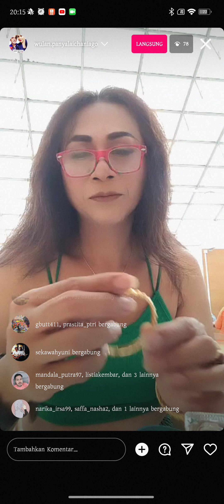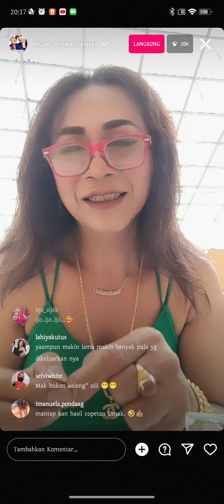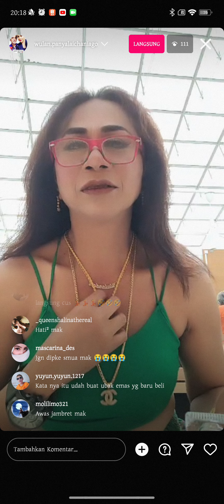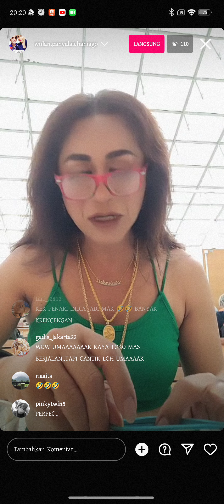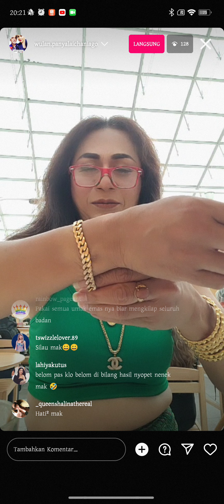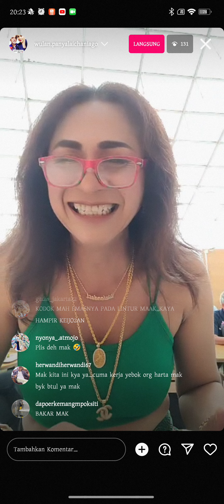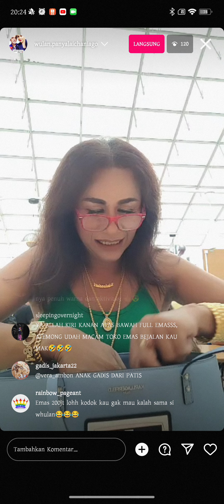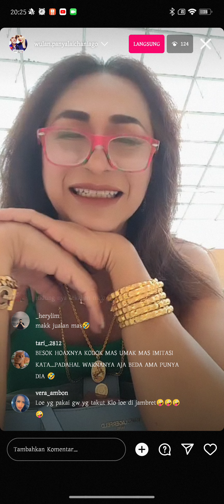Mak ulan live